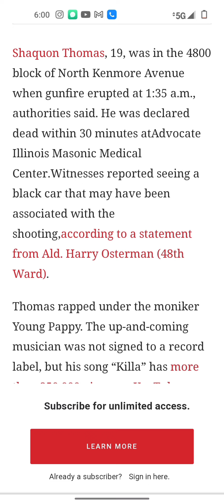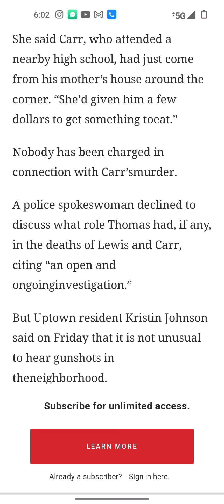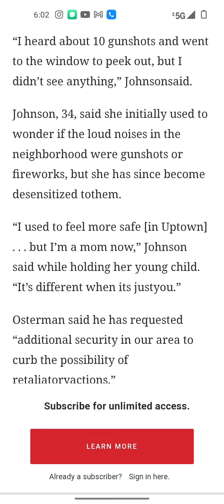Official Newspaper Article About Young Pappy & The 3 Attempts On His Life From 2016..